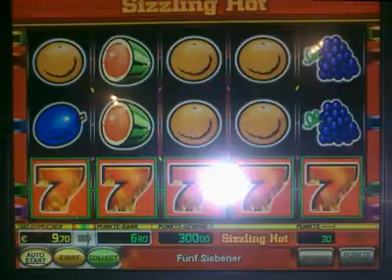Gewinnbilder 2009 2010 Novoline, Novostar, Panorama, Book Of Ra, Sizzling Hot, American Poker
💓  ⬇ ⬇ ⬇  Most Trusted Online Casinos ⬇⬇⬇ 💓
💓Trust me - no Bullshit - Every click will show u a another Casino Slot provider💓

      Every click on the link will open a another casino provider..
                                Good luck!